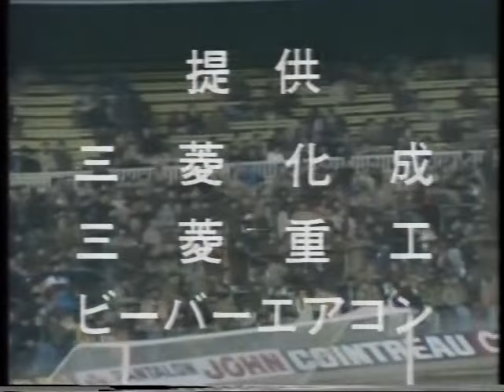【ﾀﾞｲﾔﾓﾝﾄﾞｻｯｶｰ】1980 ﾊﾞﾙｾﾛﾅ vs 世界選抜【釜本&ﾊﾘﾙﾎｼﾞｯﾁ出場】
16/12/1980:Unicef Charity Match, Barcelona vs Human Stars, Camp Nou [120,000]

釜本の他、元ﾌﾘｭｰｹﾞﾙｽ監督(ﾚｻｯｸ)、元日本代表監督(ﾊﾘﾙﾎｼﾞｯﾁ)も出場
世界選抜の監督(ﾃﾞｱﾊﾞﾙ)は、釜本がﾖｰﾛｯﾊﾟ留学していたときのｺｰﾁで、当時の西ﾄﾞｲﾂの監督(79-84)
２回ﾉｰｺﾞｰﾙ判定されたﾊﾘﾙ、釜本のｱｼｽﾄ、ﾁｬﾘﾃｨｹﾞｰﾑで退場食らうｸﾗｲﾌ、点の取り合い

ﾀﾞｲﾔﾓﾝﾄﾞｻｯｶｰ放送日:1981/3/14 & 1981/3/21